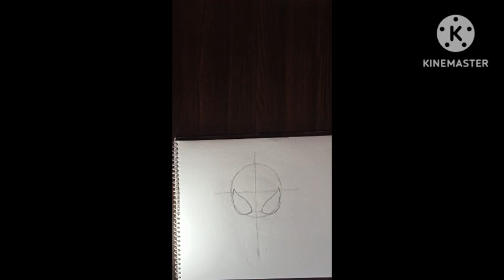Spider man outline for Beginners (@Little MoVe )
Hi

Easy way to draw spider man